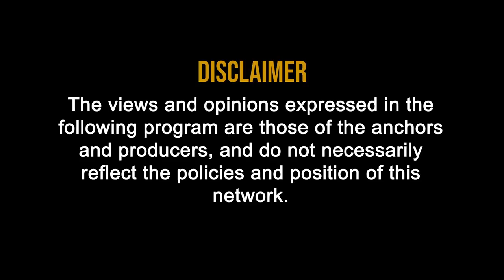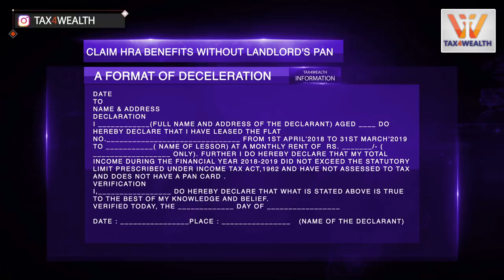HRA (House Rent allowances): Claim HRA Benefits Without Landlord's PAN | HRA Deduction in Income Tax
0:25 HRA (House Rent allowances): You Can Claim HRA Benefits Without Landlord's PAN Under Income tax

1:28 IF ANNUAL RENT MORE THE 1L:

Annual rent paid by the employee exceeds Rs 1 lakh per annum, it is mandatory for the employee to report PAN of the landlord to the employer as per income tax law

2:02 IF No PAN card with Landlord in case of HRA (House Rent Allowances) under income tax law:

The tax law also says that in case the landlord does not have a PAN, a declaration to this effect from the landlord along with the name and address should be filed by the employee.

Even if the company may not allow HRA exemption to the employee, due to non-availability of PAN or a declaration by the landlord of not having PAN, still the employee has the option to claim so while filing his/her income tax return

2:08 A Format of Deceleration May be as follows :-

Date

To
Name & Address
DECLARATION
I ____________(Full name and address of the declarant) aged ____ do hereby declare that I have leased the Flat No._______________________________ From 1st April’2018 to 31st March’2019 to ___________( Name of lessor) at a monthly rent of  Rs. _______/- ( __________________ only). Further I do hereby declare that my total income during the financial year 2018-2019 did not exceed the statutory  limit prescribed under Income tax Act,1962 and have not assessed to tax and does not have a PAN card .
Verification
I,_________________ do hereby declare that what is stated above is true to the best of my knowledge and belief.
Verified today, the _____________ day of _________________
Date : ________________Place : ________________ (Name of The Declarant)